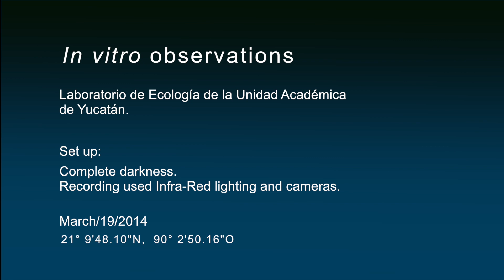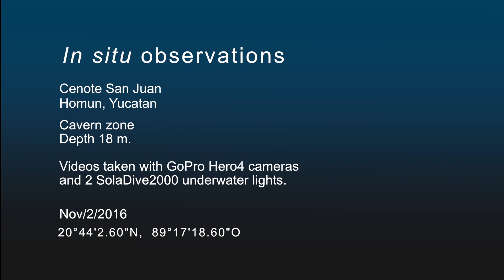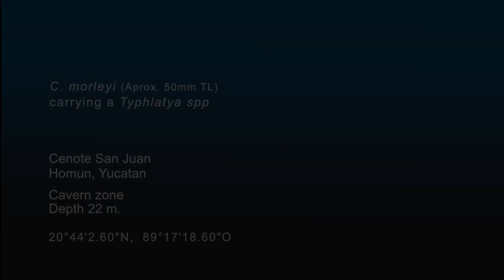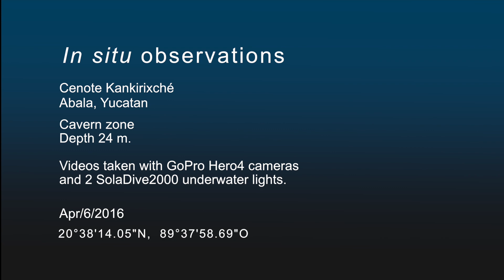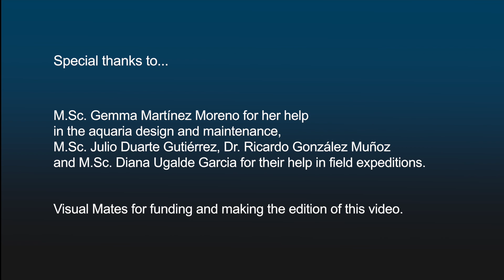Creaseria morleyi - Blind Hunter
Short video (less than 5min) with laboratory predation-interaction between two cave dwelling blind shrimps from the Yucatan peninsula innundated caves (cenotes), plus film-takes in the wild of predation bouts.

From Chávez-Solís EM, Mejía-Ortíz LM, Simões N (2017) Data from: Predatory behavior of the cave shrimp Creaseria morleyi (Creaser, 1936) (Caridea: Palaemonidae), the blind hunter of the Yucatán cenotes, Mexico. Dryad Digital Repository.